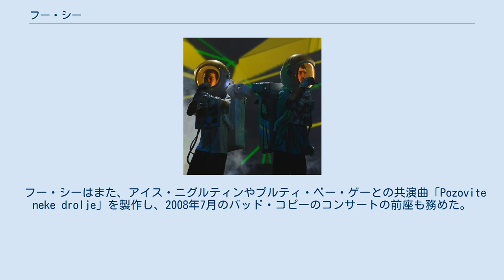フー・シー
ヒップホップ・グループ
モンテネグロのユーロビジョン・ソング・コンテスト参加者
フー・シー?（英語: Who See?）あるいはフー・シー・クラパ（Who See Klapa）は、コトル湾を拠点に活動するモンテネグロのヒップホップ・ユニットである。
 デダ（Dedduh）ことデヤン・デドヴィッチ（Dejan Dedović）と、ノイズ（Noyz）ことマリオ・ジョルジェヴィッチ（Mario Đorđević）の2人から成る。
2000年代初期に結成され、その頃に作成されたデモテープとしては「Dim po dim」がある。
2人はセルビアのヒップホップ・コンピレーション・アルバム『Ulice vol.1』や、43Zlaのアルバム『Sve same barabe』などに客演した。
2007年にはフー・シーのデビュー・アルバム『Sviranje kupcu』が発売された。
アルバムにはバッド・コピーやベオグラツキ・シンディカトのシュカボ、アイズバーンのホーンズマン・コヨーテ、ポドゴリツァ出身のプロデューサーでMCのライノーが客演として参加している。
ライノーは複数の収録曲を手がけ、またアルバム全体のエグゼクティブ・プロデューサーも担当している。
 フー・シーはまた、アイス・ニグルティンやプルティ・ベー・ゲーとの共演曲「Pozovite neke drolje」を製作し、2008年7月のバッド・コピーのコンサートの前座も務めた。
フー・シーはウォルゾ（Worzo、MC・ビートボクサー）、ラビア（Labia、MC）、シェイン（Šejn、MC）とともにボカシュカ・ブリガダ（Bokeška Brigada、コトル湾旅団）と称するヒップホップ・グループを設立する。
 フー・シーはコトルの音楽祭「リフレッシュ・フェスティバル2008」の初日（2008年8月7日）、ヒップホップ部門の開演時のパフォーマンスをした。
ディスコ「Maximus」にて午前0時の開演にあわせて、モンテネグロ国内外から訪れた多くの観衆を前に彼らはパフォーマンスを披露した。
彼らは、1時間後のマルチェロのステージへとつないだ。
 デダ、ノイズともにユニットでの活動の他にソロでの活動実績もある。
デダはアイス・ニグルティンとの共演曲「Kakav ćemo refren?」、ノイズはアイス・ニグルティン、ティンベと「Niđe hedova masnija」を作成した。
 モンテネグロ・ラジオテレビジョンは2012年12月、スウェーデン・マルメで2013年5月に開催されるユーロビジョン・ソング・コンテスト2013のモンテネグロ代表にフー・シーを選出したことを発表した。
 『Sviranje kupcu』収録 『Krš i Drača』収録 コンピレーション・アルバム『Balkan Zoo』収録 ソロ デダ: ノイズ: